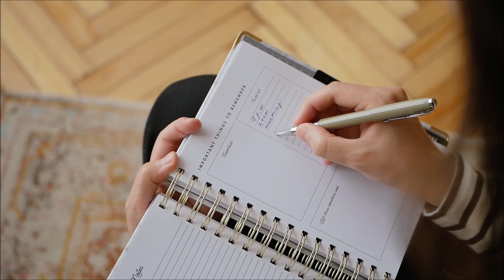Chaparral Palabras del Alma video clip